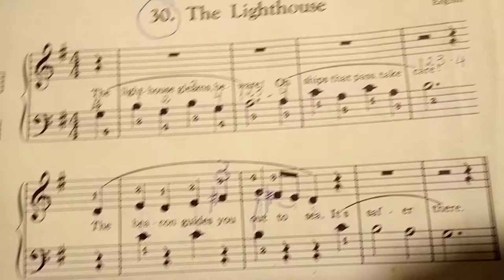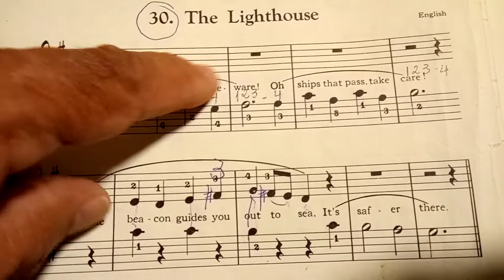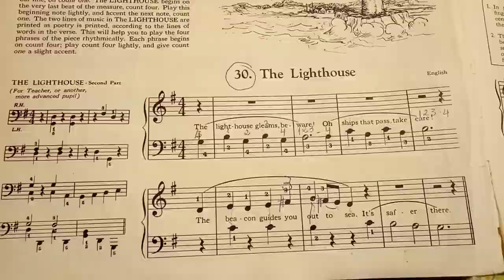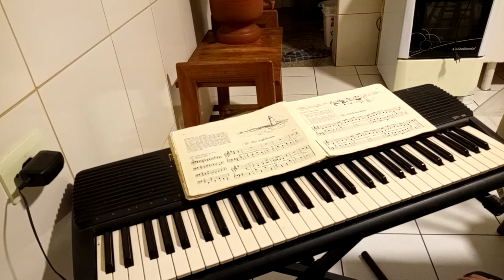Lição 30 da Leila Flecher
Nesta aula vamos aprender a tocar a lição 30 da Leila Fletcher, e veremos que quando temos um sustenido na armadura de clave, todos as notas Fas. vão ser tocadas na tecla preta, ou seja, Fá sustenido.

* Projeto: MUSICANDO NA PEDREIRA II
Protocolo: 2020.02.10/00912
Proponente: Atelier dos Curumins

- Apoio:
BIP, Fresenius Medical Care, Facebook, LacLaw Consultoria Empresarial, Quarteirão da Música, Associação Casa dos Curumins

- Apresentação
PROMAC, Cidade de São Paulo Cultura, Cidade de São Paulo

* Projeto: MUSICA PARA EDUCAR E TRANSFORMAR

- Patrocínio
ENEL